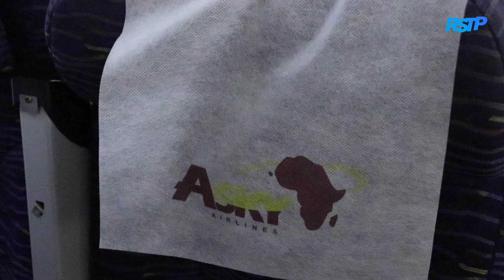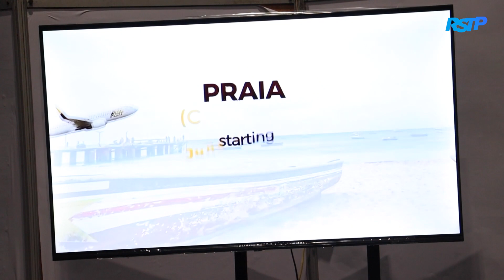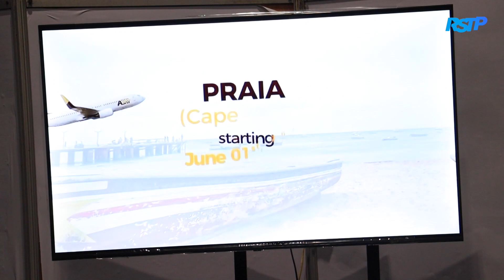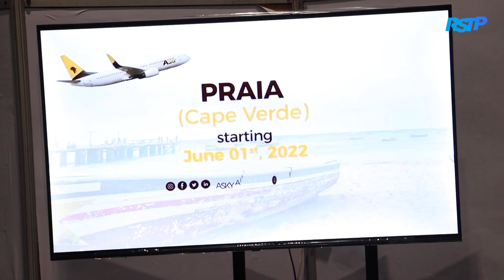A companhia aérea Pan-africana ASKY está oficialmente a operar para São Tomé e Príncipe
O voo inaugural aconteceu no último sábado, 15 de Outubro, passando a ligar STP a várias capital africanas, incluindo Libreville e Lomé.
Apoie os serviços da RSTP | Faz a tua contribuição:
Link 𝐏𝐚𝐲𝐏𝐚𝐥 | 𝐌𝐁 𝐖𝐀𝐘 👉 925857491 | Conta 𝗕𝗜𝗦𝗧𝗣: 👉 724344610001 | 𝗖𝗚𝗗 𝗜𝗕𝗔𝗡: 👉 PT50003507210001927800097
𝐔𝐊 - 𝐌𝐨𝐧𝐳𝐨 𝐁𝐚𝐧𝐤: 👉 Sort code - 04-00-04 & Bank account - 86221063 |